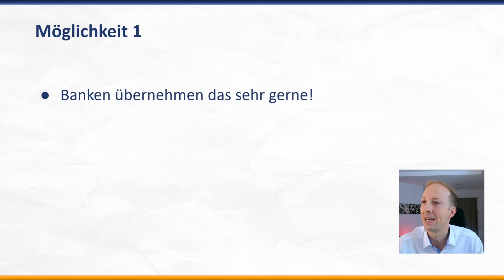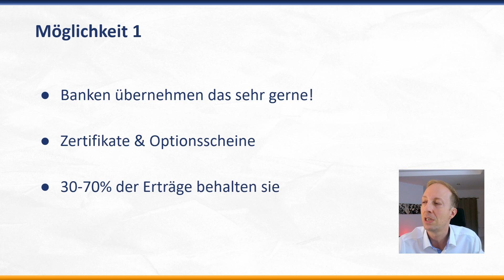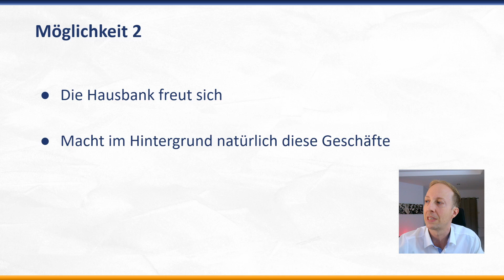Andere für mich handeln lassen – kein Streß mit Optionshandel?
Von den Möglichkeiten im Optionshandel lassen sich immer wieder Trader überzeugen. Klingt nicht nur spannend, sondern auch die Rendite und die Aussicht auf hohe Gewinne ist verlockend. Aber... das kostet ja schon Arbeit... zumindest muß zunächst Lernaufwand hineingesteckt werden. Geht das nicht einfacher? Kann das nicht jemand anders für mich machen, der sich vielleicht auch noch besser auskennt?

______ Mehr Informationen ____________________________________

Du möchtest von Grund auf lernen, wie man erfolgreich Optionen handelt? Oder Du bist schon ein erfahrener Optionshändler und möchtest Deinen Tradingerfolg auf das nächste Level heben? Wir haben bestimmt die richtige Lösung für Dich, schau doch einfach mal vorbei!

Willkommen auf unserem Kanal! Hier dreht sich alles um die Themen Aktien und Börse, finanzielle Bildung und vor allem unser Steckenpferd, den Optionshandel. Regelmäßiger Cashflow, ansprechende Renditen bei strikter Risikobegrenzung und ein strukturiertes Vorgehen bilden die Basis zur finanziellen Freiheit.

Wir bieten Informationen von Tradern für Trader und sprechen dabei Eure Sprache. Keine abgehobenen Uni-Theorien, aber auch nicht zu stark vereinfacht. Konzentration auf die wichtigen Punkte aus der Praxis. Ihr profitiert von unseren Erfahrungen, bekommt Hintergrundinformationen genauso wie konkrete Tipps und seht auch, welche Fehler wir schon gemacht haben und was sich daraus lernen lässt. Abgerundet wird das ganze durch Informationen zu aktuellen Neuigkeiten aus der Investmentwelt.